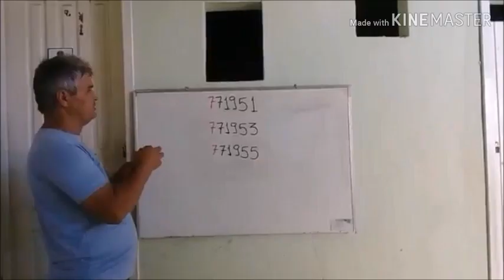Viação Sampaio em Governador Valadares-MG , prefixo 9233 ,25 agosto 2022 Wilton Roberto Bu8s